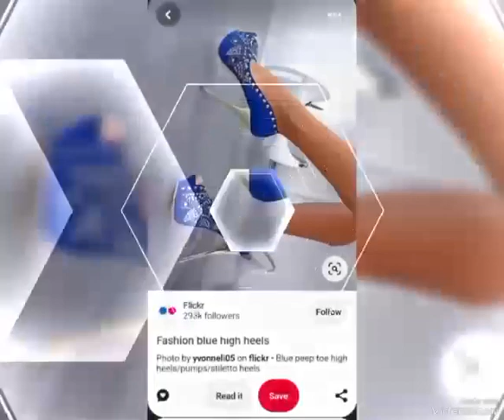Blue 💙 High Heel Fsshion for the Women's Rich Ladies rich fashion of (2023)